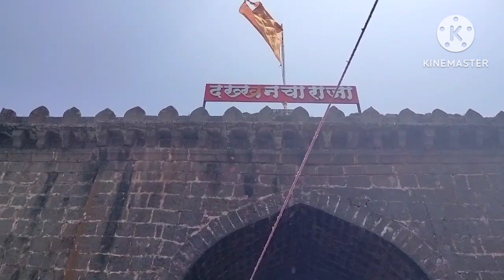ಜ್ಯೋತಿಬಾ ದೇವಸ್ಥಾನ || Maharashtra || Kolhapur || Jyothiba Temple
Thanks
Apoorva Sathya